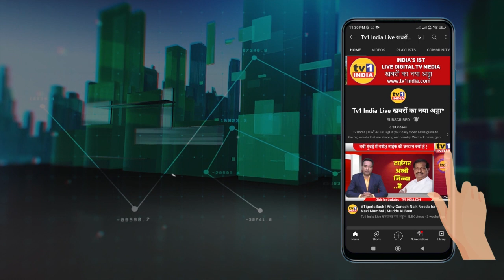Atul Jhende | Ganeshotsav के लिए रायगड़ Police सज्ज : Traffic और सुरक्षा तैयारियां पूरी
Atul Jhende | Ganeshotsav के लिए रायगड़ Police सज्ज : Teaffic और सुरक्षा तैयारियां पूरी
रायगड़ के अपर पुलिस अधिक्षक अतुल झेंडे ने कोंकण वासियों को भरोसा दिलाया है कि गणेशोत्सव के लिए यातायात और सुरक्षा दोनों ही नजर में सभी इंतजाम पूरे हो गए हैं. 27 अगस्त से 11 सितंबर तक गणेश भक्तों को सुविधा देने  रायगड़ पुलिस ने रूट डायवर्जन के साथ सुरक्षा के व्यापक इंतजाम पूरे कर लिए हैं..